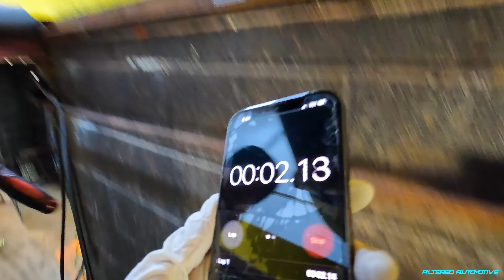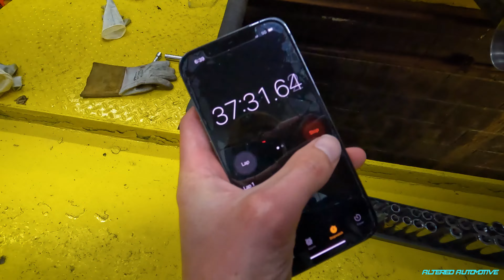I Accidentally Made my BMW 335i Too Loud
I FINALLY got an exhaust for the BMW 335i and I couldn't be more excited, which I think my face shows it all when we do the first start up.  This is the VRSF muffler delete kit for the n54 335i (07-13) A simple nuts n bolts kit for the people without a welder, today Mackenzie and I challenge ourselves to see how quickly we can install it!

BEAT/MUSIC by Derek Mona:

Follow his platforms below!

RANDOM TAGS